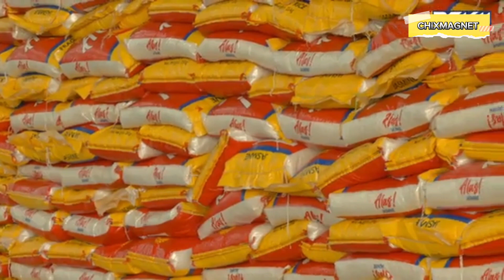DISTRIBUTION OF BOC CONFISCATED SMUGGLED RICE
President Ferdinand R. Marcos Jr. distributes 1,200 sacks of confiscated smuggled rice to the identified beneficiaries of the Pantawid Pamilyang Pilipino Program (4Ps) in the City of General Trias, Cavite on September 22, 2023.

The rice being distributed in the City are still part of the 42,180 smuggled sacks of rice worth PhP42 million in Zamboanga City that were forfeited by the Bureau of Customs (BOC) in one of its warehouse raids last week.  Per existing laws, these confiscated sacks of rice will be donated to the Department of Social Welfare and Development (DSWD) for distribution to its beneficiaries after failure of illegal importers to defend these activities in 15 days.

President Marcos Jr. recently distributed rice to 4Ps recipients in Zamboanga City and Zamboanga Sibugay as he reiterated his Administration’s commitment to address smuggling and illegal hoarders that negatively impact the agricultural sector in the country.

Likewise, the Chief Executive leads the turnover of various assistance from the Department of Agriculture (DA) that include palay and vegetable seeds, fertilizers, grass-cutters, hydroponic kits, etc. to around 200 farmers.